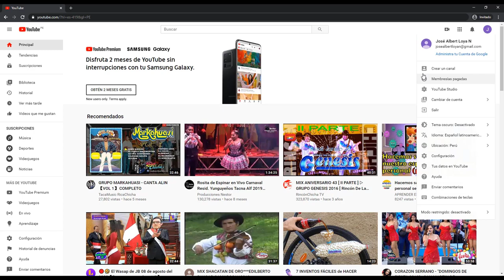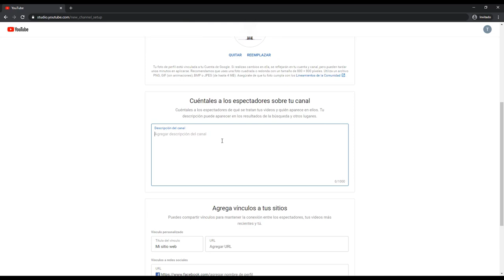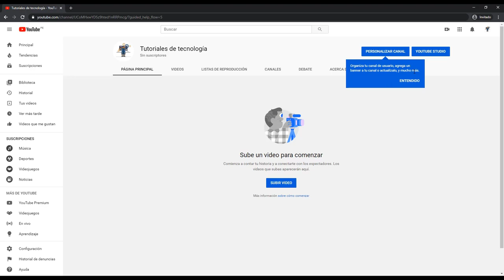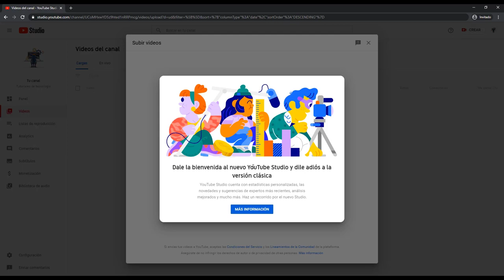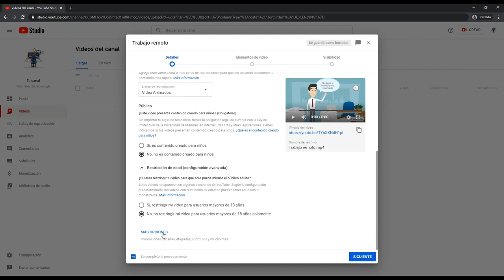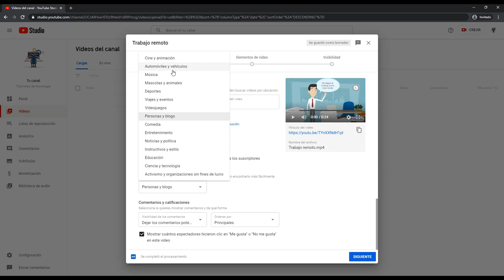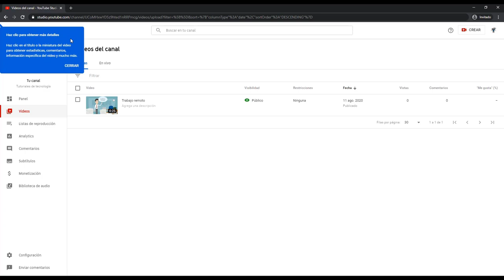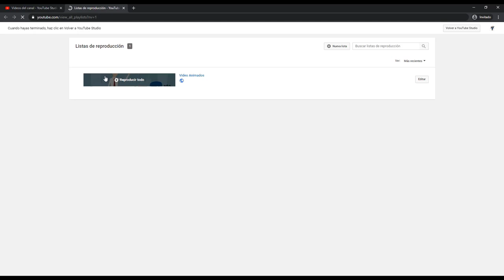¿Cómo crear un canal en YouTube?